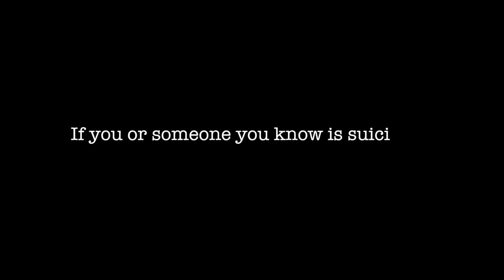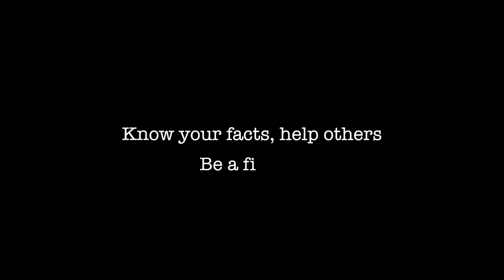Directing Change 2019 - The Reflection